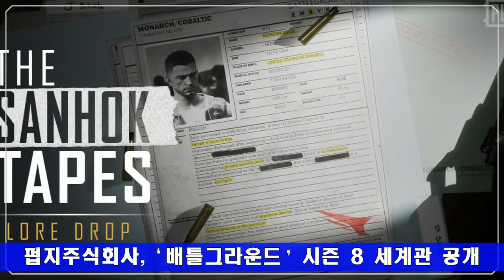트롯여신 홍진영의 무협 MMORPG ‘강호:극’...헝그리앱 한 줄 뉴스 (2020. 7. 22)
헝그리앱 한 줄 뉴스 (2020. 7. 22)

■ 리니지M , 첫 마스터 서버 콘텐츠 ‘기르타스 레이드’ 업데이트

■ 홍진영 의 무협 MMORPG 신작 ‘강호:극’ 사전예약

■ 신작 모바일 RPG ‘스테리테일’ 사전예약자 벌써 50만

■ 펍지주식회사, ‘배틀그라운드’ 시즌 8 세계관 공개

■ 마상소프트, 모바일 클래식 MMORPG ‘아케인M’, 7월 29일 출시

■ 게임펍, ’미르의 전설2 사북쟁탈’ 사전 등록 50만 돌파!

■ 동방불패모바일 , 시네마틱 영상 및 티저사이트 공개

■ 무협 코믹 IP‘용비불패M’CBT 사전예약 개시

■ 삼국지혈전, 복희 보물함 이벤트 “금손인가 똥손인가”

■ YJM게임즈, 서브컬처 전략게임 ‘라스트 커맨더’ 사전예약